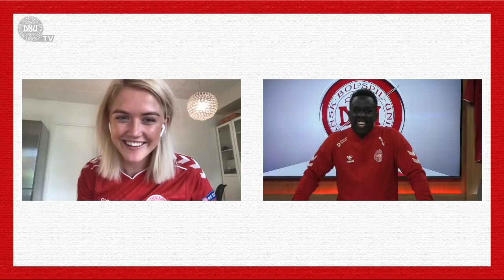Melvin quizzer med Sanne Troelsgaard og Rikke Marie Madsen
Er Sanne Troelsgaards favoritserie 'Landmand søger kærlighed' eller 'Det lille hus på prærien'? Og hvem er Rikke Marie Madsens sportsidol? 🤔🤣

Få dig et rigtig godt grin, når Sanne og Rikke Marie quizzer med Melvin 😆